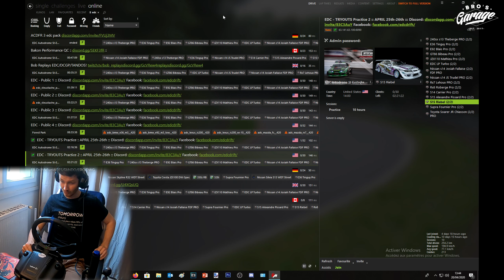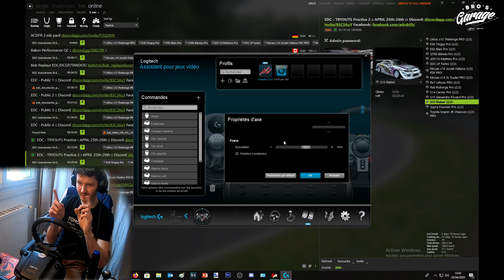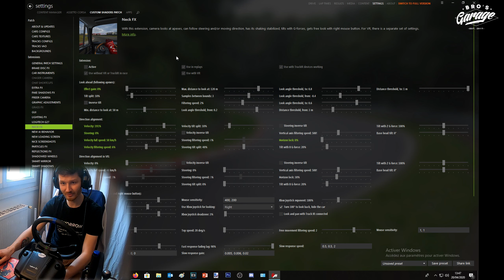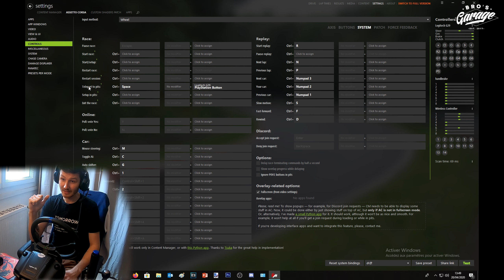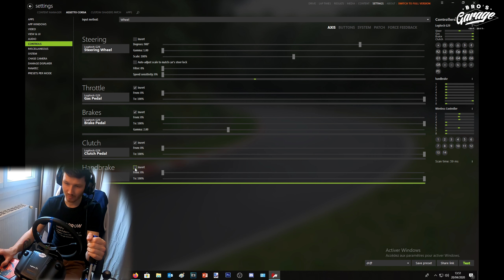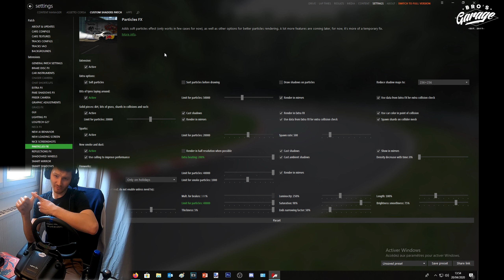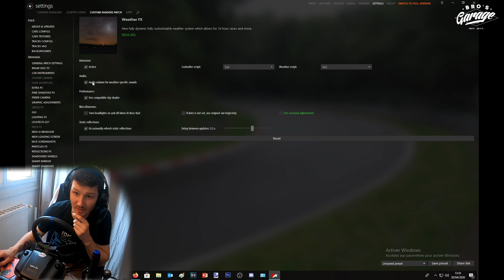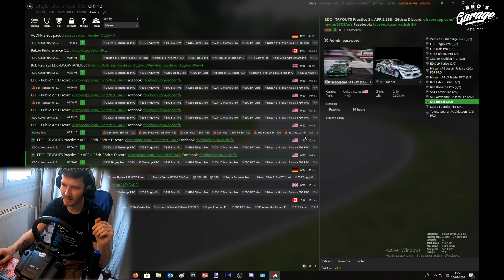Bien regler son volant G29 sur Assetto Corsa! | Phiz67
Mon setup simulateur de drift:
- Volant + pédalier
- Levier de vitesse
- Frein à main USB
- Mon casque gaming

Soutenez moi sur Utip! C'est totalement gratuit!

 Pour des exclus et des réponses à vos questions:

►Suivez nous!

Mon matériel:
- Chargeur à induction (sans fil)

- Adaptateur micro gopro
- Micro Gopro Hero 5, 6, 7
- Support Gopro (batterie + micro + flash)
- Carte SD 128Go
- ventouse gopro (la seule efficace selon moi)
- Chargeur gopro + 3 batteries

- Autoradio Double-din avec reconnaissance des gestes

- Autoradio Double-din sans reconnaissance des gestes